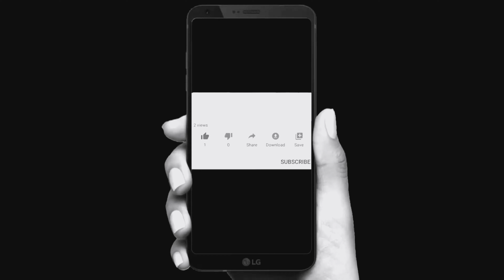VIP #5: The Quatermass Xperiment (1955) and Quatermass 2 (1957) aka Enemy from Space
The Mustache and the Beard explore some classic Hammer horror movies from the 1950s in their Vintage Iconic Playhouse: their black and white theater for old time cinematic geek fare. In this video we have 2 really good, short movies.